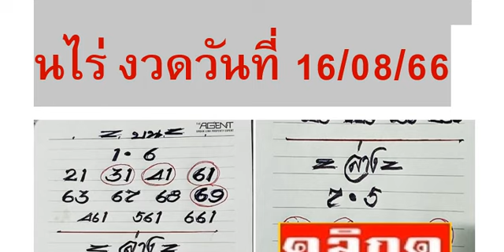🇹🇭2-3ตัวบนล่าง 100%🇹🇭 หว ยเ ด็ด หว ยอ .โ กย บ้ าน ไ ร่ งวด วัน ที่ 16/08/66